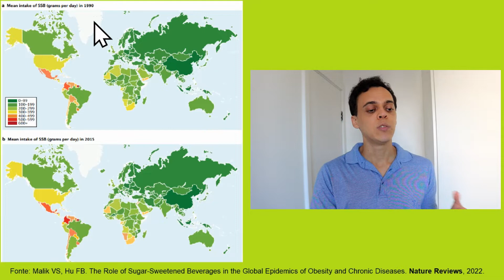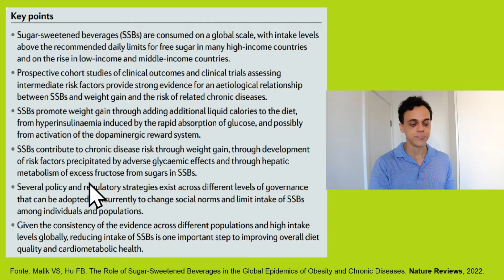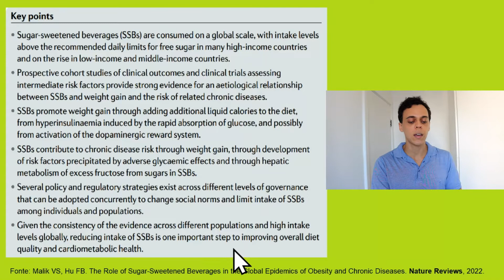Bebidas Açucaradas e Relação com Doenças Crônicas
O consumo de bebidas açucaradas pode aumentar o ganho de peso e o risco para complicações metabólicas.